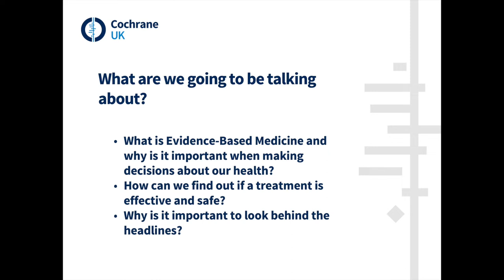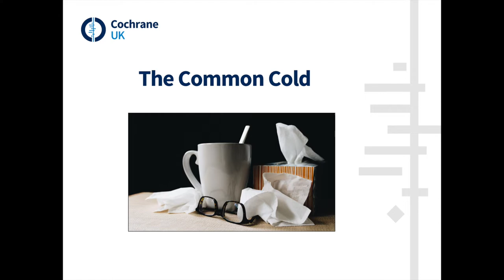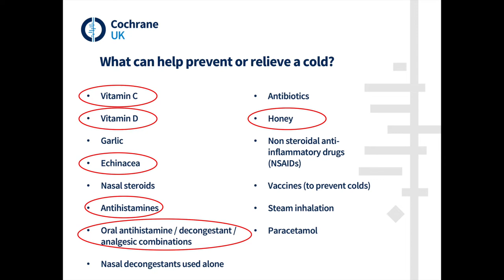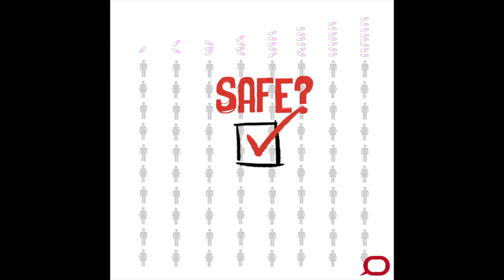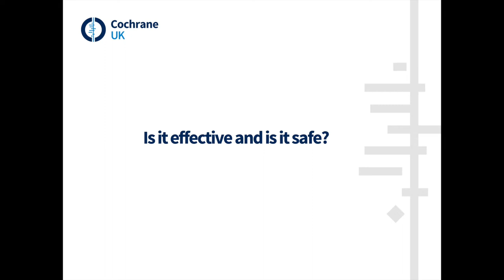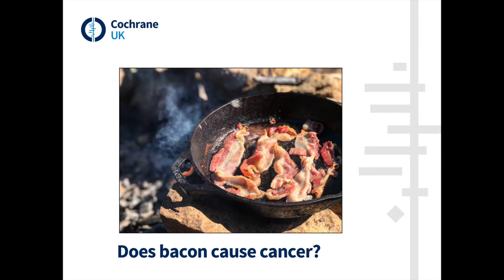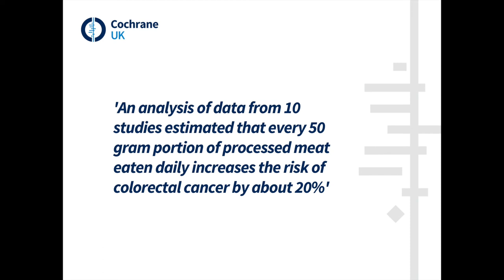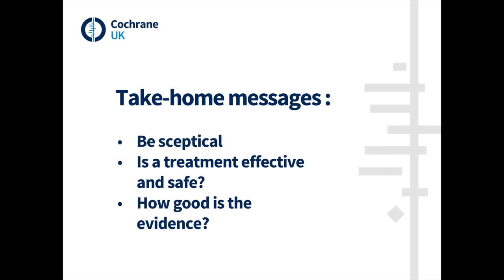An Introduction to Evidence Based Medicine.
This session is aimed at sixth form students hoping to study medicine at university. It will also be of interest more generally to those interested in learning about evidence and how to critically question health information and advice.

The session explores these questions:

1) What is Evidence-Based Medicine and why is it important when making decisions about our health?
2) How can we find out if a treatment is effective and safe?
3) Why is it important to look behind the headlines?

Presenters: Lynda Ware, Senior Fellow in General Practice, and Selena Ryan-Vig, Communications and Engagement Officer.

Answers to questions about the common cold featured in the video (at 10 minutes 59 seconds)

1. It is possible that Vitamin D helps prevent colds by boosting our immune system.
2. Most of our Vitamin D is produced by the action of sunlight on our skin and in the winter months in UK we have short days, often with overcast skies.
3. Antibiotics are active against bacteria. The common cold is a viral infection.
4. There are around 200 different viruses that can give us cold symptoms, making it is difficult to produce an effective vaccine